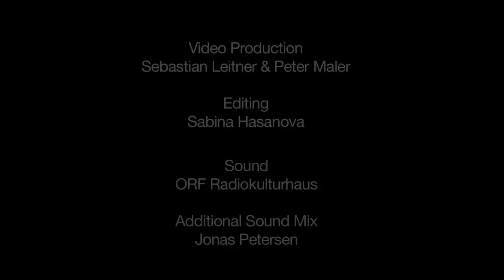Trio KlaViS plays Astor Piazzolla "Tango Suite" 3rd mov, arr. by Miha Ferk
Trio KlaViS
Jenny Lippl - Violin
Miha Ferk - Saxophone
Sabina Hasanova - Piano

Live concert at the ORF Radiokulturhaus, Vienna.

Trio KlaViS plays 3rd movement of Astor Piazzolla's Tango Suite. Arrangement made by their saxophone player Miha Ferk.

Video Production:
Sebastian Leitner